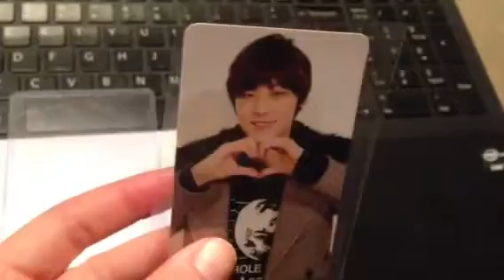Trade Confirmation for SuperjuniorELFishy :)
Yay, thanks so much for trading! I'm super happy to trade with you ^_^